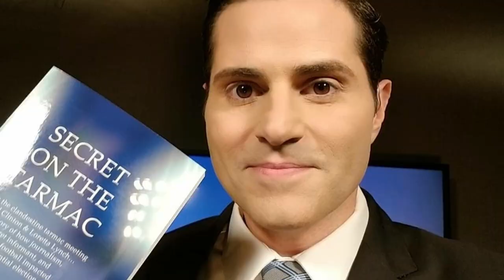Former Football Player & ABC 15 Reporter , Anchor Christopher Sign Passes away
Christopher Sign was the journalist who broke a story about the controversial 2016 tarmac meeting between former President Bill Clinton and then-Attorney General Loretta Lynch

Rest in peace Christopher Sign you will be missed by many!!  Our thought are with his loved ones